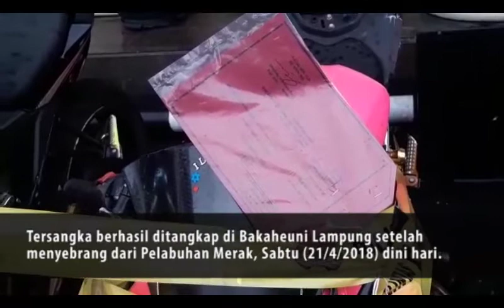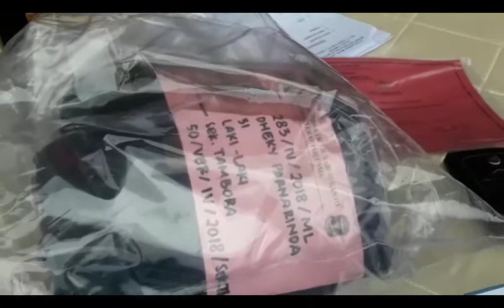Penabrak Temannya Hingga Tewas Diancam 15 Tahun Penjara